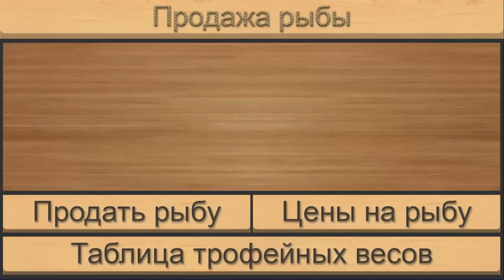Реальная рыбалка игра на Android #12 СУДАК, САМАЯ ОПЫТНАЯ РЫБА?